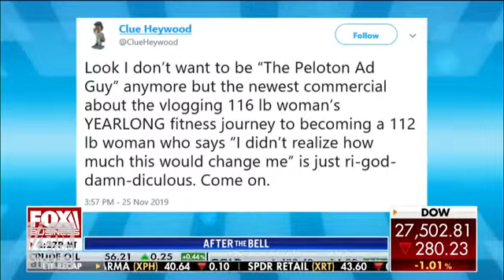Peloton sparks sexism outcry with new holiday ad HD 1080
Peloton has the internet up in arms after its holiday ad is accused of being 'cringeworthy' and 'sexist.'